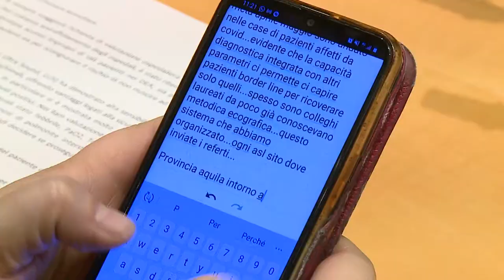Nuove apparecchiature per le Usca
Le Usca, le Unità Speciali di Continuità Assistenziale impegnate nella cura dei positivi si dotano di nuove apparecchiature elettromedicali più che mai importanti nella cura dei pazienti positivi al Covid 19 anche nei rispettivi domicili.